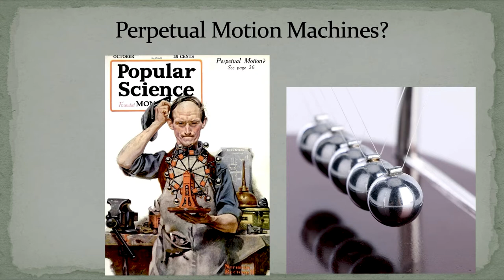10.30.22 The Theory of Everything: Paul at Mars Hill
The Theory of Everything: Paul at Mars Hill
Acts 17:22-34
Pastor Nathan Musgrave